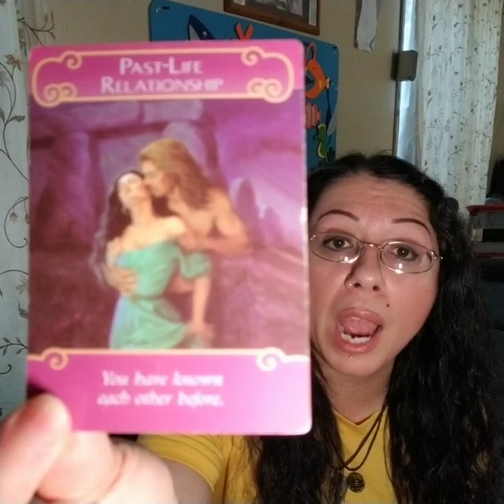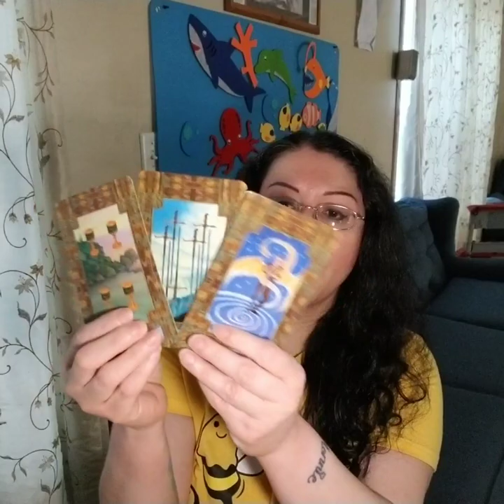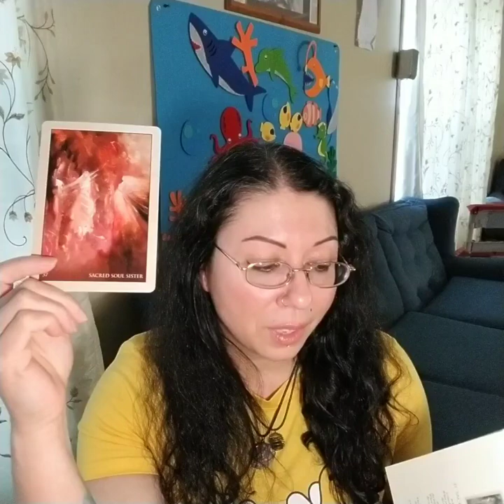Sagittarius, "I Love You, Love, Your Other Self"